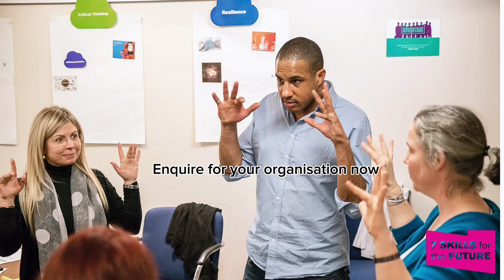Resilience and wellbeing practical strategies for NHS junior doctors